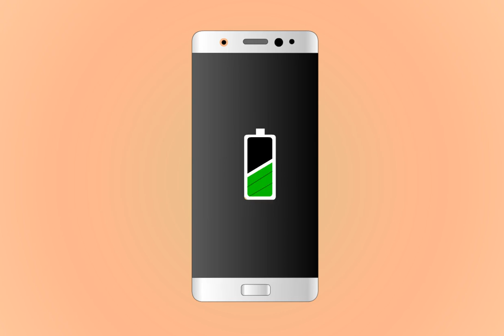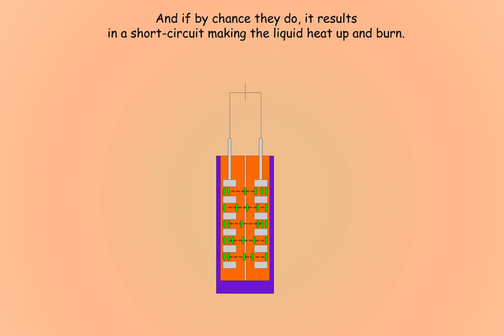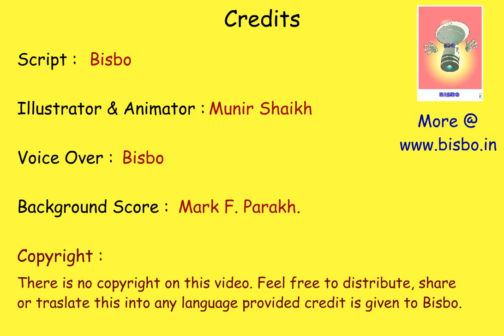Why mobile phones catch fire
The world's largest maker of mobile phones needs to fix problems with their phone battery.